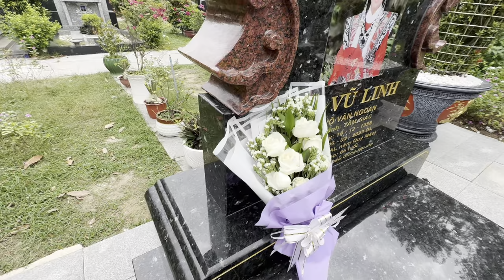Hồng Loan"Đến Mừng"Giáng Sinh" Cùng Ba VŨ Linh"Hôm Nay"Quá Hoành Trán"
Hồng Loan"Đến Mừng"Giáng Sinh" Cùng Ba VŨ Linh"Hôm Nay"Quá Hoành Trán"duyminhvlog